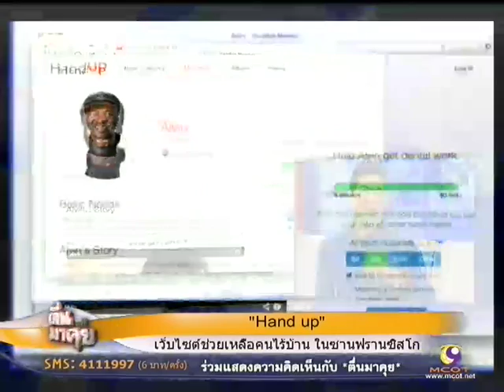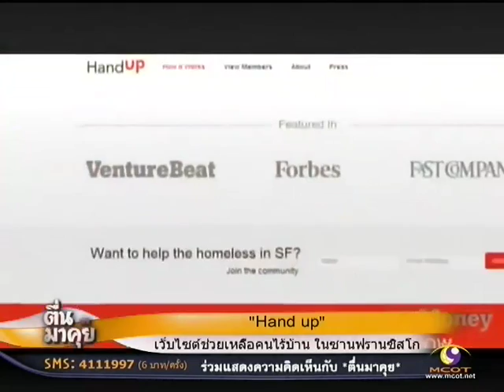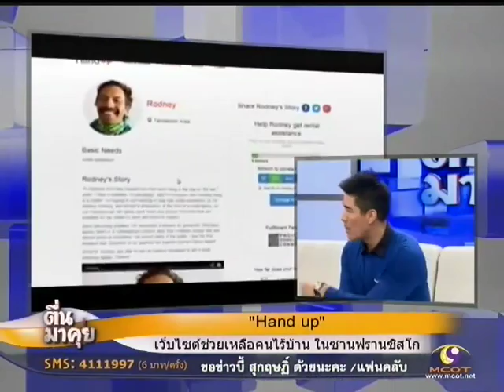"Hand Up" เว็บไซต์ช่วยเหลือคนไร้บ้าน ในซานฟรานซิสโก